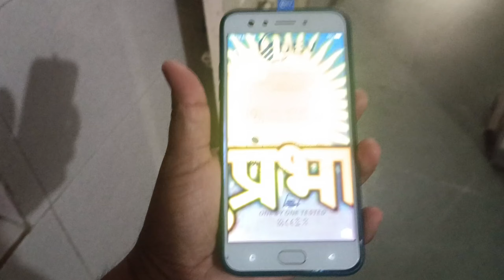આજ છે અમારા જીવન ખાસ દિવસે જિંદગી કરી નવી શરૂઆત 🎉 Gujarati Vlog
Gujju Rawat vlogs જય માતાજી જય સોમનાથ 🙏🏻 આપુણી ચેનલ મા તામારુ સ્વાગત છે ,,આ ચેનલ ઉપર દરોજ daliy vlogs જોવા મળશે .. આ ચેનલ મા તમને

👳 Desi vlogs
🤵 Middle class vlog
👪 Family vlogs
😊Gujarati Vlogs
🌞vlog no 35
8

📢Upload time'   સાંજ ના  8:00 }
જોવા  મળશે  ☑️

તો આપણા ગુજરાતી તરીકે સપોટ કરજો 👍

 • Gujju rawat Vlogs

gujarati family vlogs
rawat ashok vlogs
solanki ashok
family vlogs
gujrati vlogs
gujarati vlog
gujju vlogs
ravat ashok new vlog
bopal gujarati vlog
gujarati vlogger
gujarati vlogger
gujarati vlog video
gujarati vlogs
gujarati vlog
best gujarati vlog
gujarati family vlogs
gujarati vlogger
gujarati vlog channel
family vlog in gujarati
daily gujarati vlogs
gujarati
gujarati couple vlog
gujarati vlog
gujju vlogs
gujarati family vlog
gujrati vlogs
daily gujarati vlog
gujarati vlogger
gujju vlogs gujarati youtuber
gujrati motivation
rawat ashok village life
gujarati vlog video
gujarati
gujarati vlogs
gujarati vlog channel
gujarati village vlog
village vlog
village vlogs
village
gujarati vlogger
village lifestyle
village lifestyle vlog
gujarati lifestyle
gujarati new vlog
all gujarati vlogs
gujarat village life
village life in gujarat
gujrati vlogs
family vlog

અને હા ઘંટડી દબાવાનુ ભૂલતા નય. 📯🔔🔔

🙏🏻જય માતાજી 🙏🏻
🙏🏻જય સોમનાથ 🙏🏻
🕉️ ૐ નંમ શિવાય 🙏🏻

 💚  I ❤️ YouTube ❤️family 💜